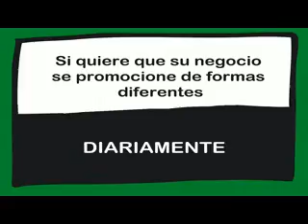CONEXIÓN CON RESTAURANTE LA BODEGA EN ARGANDA DEL REY. 19/01/2018.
Conexión con restaurante La Bodega en Arganda del Rey, nos informa su responsable Javier Vallejo.